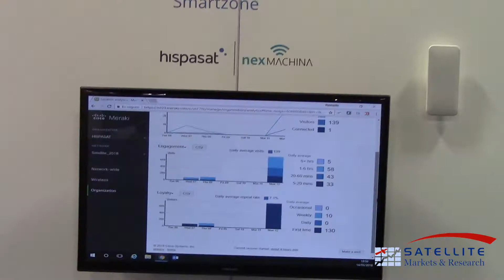Interview with Fernando Penaranda, Innovation Engineer, Hispasat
At the Satellite 2018 show in Washington, D.C., Satellite Markets and Research Editor-in-Chief Virgil Labrador spoke with Penaranda, Innovation Engineer, Hispasat on their latest products and services.